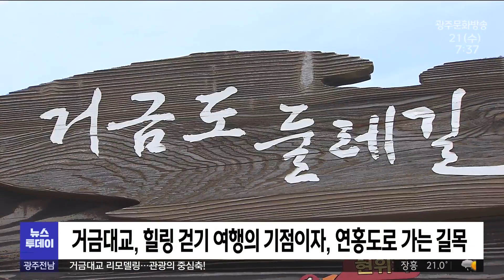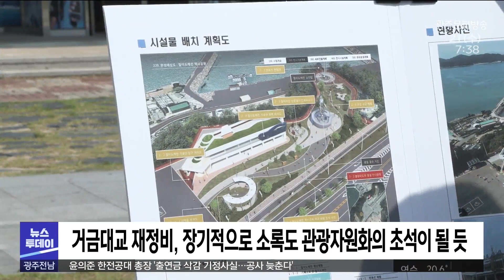거금대교 리모델링...도양권역 관광의 중심축! (뉴스투데이 2023.06.21 광주MBC)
(앵커)
소록도와 거금도를 잇는 고흥군의 거금대교는
국내에서는 유일하게
차도와 보도를 분리시킨 복층 교량입니다.

소록도와 거금도, 연홍도 권역을
제주도에 버금가는 관광자원화하겠다는 고흥군이
멋진 풍광과 기능을 갖춘 거금대교를 그 중심축으로 삼았습니다.

(기자)
고흥 녹동항에서 소록도와 거금도, 연홍도까지.

아름다운 하이킹과 드라이브 코스로 주목받고 있는
그 중간지점에 금빛다리, 거금대교가 있습니다.

거금대교는 국내에서는 유일한
보차도 겸용 복층 고량으로 건설됐습니다.

고흥군은 내년 5월까지 10억 원의 사업비를 들여
자전거도로와 보행로, 화장실과 조형물 등을
대대적으로 정비할 계획입니다.

"자전거를 이용하시는 매니아들을 위해서
도로를 이용할 수 있게 구분을 해 줬고..
트릭아트와 벽화 등을 설치해서
고흥만이 느낄 수 있는 색다른 경험을 할 수 있도록
정비를 해 나갈 계획으로 있습니다."

거금대교는
45.3km의 거금일주도로는 물론
거금도 둘레길과 비단 바닷길, 붉은 노을길 등,
힐링 걷기 여행의 시작점입니다.

또, 소록도와 남해 바다의 멋진 풍광을 조망할 수 있는
뷰 포인트로서도 손색이 없습니다.

지붕없는 미술관, 가고싶은 섬, 연홍도로 가는 길목으로
고흥 생태 관광 개발의 거점이기도 합니다.

"고흥 관광의 3대 축이라면 고흥만 간척지의 드론 산업과
나로도 권역의 우주산업이 있습니다.
도양.거금도는 생태 관광의 중심지입니다.
그래서 거금대교는 도양과 거금도를 잇는 연결고리 뿐만 아니라
생태관광의 랜드마크적인 기능을 담당할 수 있도록..."

고흥군은 거금대교 재정비를 시작으로
거금도 휴게소 리모델링과 국립공원 편입구역 개발,
빈집 정비 사업, 예술인 창작활동 지원 등,
지역 주도 균형발전사업을 추진할 계획입니다.

최근, 거금 휴게소에서 현장 간부회의까지 개최한 고흥군은
장기적으로는 자연스럽게 소록도 관광자원화를 위한
초석도 다지는 계기가 될 것으로 기대하고 있습니다.

고흥군의 거금대교 관광자원화 구상이
도양.금산 권역 관광 활성화의
새로운 구심점이 될 전망입니다.